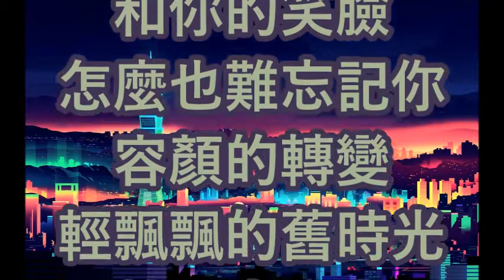恋曲1990 吉萍 + lyrics